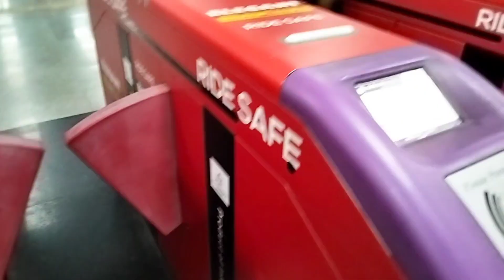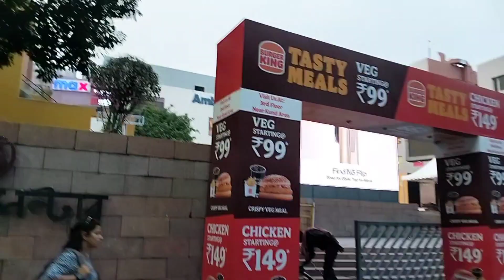Famous shopping mall City centre in Kolkata